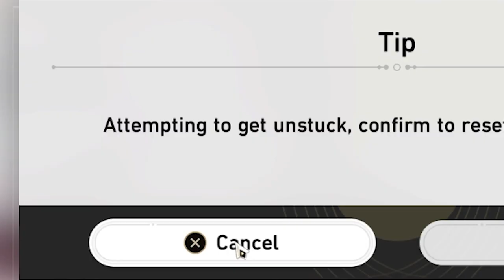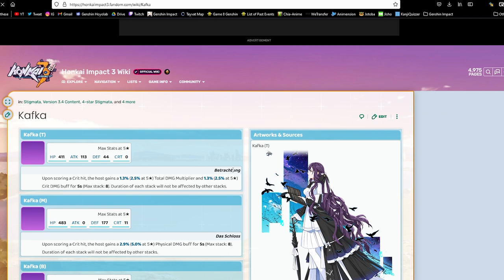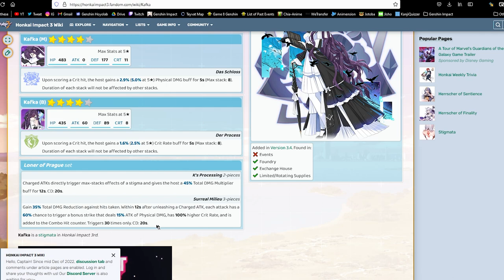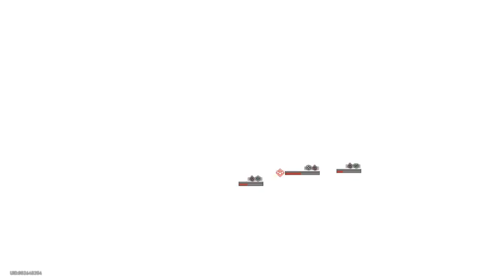KAFKA ONEE-SAN MADE ME BONK THE BOSS WITH A BASEBALL BAT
Am already Trailblaze Level 46 btw lol

Timestamps:
00:00 - Intro
00:58 - Star Rail Opening Cutscene
02:18 - Gameplay (Kafka and Silver Wolf)
06:11 - Kafka Onee-san spawned me in
07:42 - We have awoken
08:49 - Mitsuki Nanoka (March 7th)
09:35 - Moar Gameplay
10:33 - HIMEKOOOOOOO
11:32 - miHoYo knows EXACTLY what they're doing
13:34 - Final Boss

►PC Specs:
Motherboard: MSI B550-A Pro
CPU: AMD Ryzen 5 3600 (Stock)
VGA: GTX 1660 Super
RAM: 16GB DDR4 3200Mhz
Storage: 256GB SATA III, 256GB NVMe, 2TB HDD
PSU: 500W EVGA
Music(s) Used (In Order):

SageModeKurama
SMKurama
Sage

雨